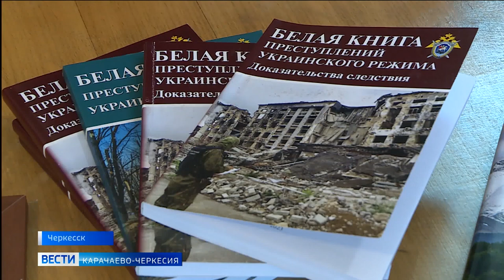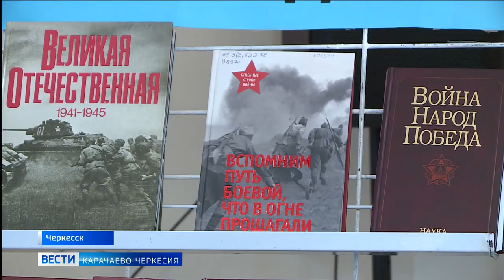Новую книгу комитета под редакцией Бастрыкина презентовали в библиотеке Халимат Байрамуковой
"Белая книга преступлений украинского режима. Доказательства следствия". Новую книгу следственного комитета под редакцией Бастрыкина презентовали в государственный национальной библиотеке имени Халимат Байрамуковой